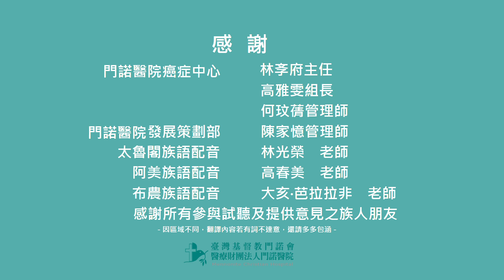(布農語)1.噁心嘔吐該怎麼辦？營養師教你癌症治療副作用的飲食對策 1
癌症治療副作用好痛苦，怎麼吃可以減緩症狀？😔
營養師👩‍🏫告訴您：
1. 噁心想吐時可以食用乾的東西，如麵包🥖、餅乾🍪、吐司🍞、乾飯🍚。
2. 經常性嘔吐或嘔吐物多，請少量多次補充水分或運動飲料。
3. 挑選清淡溫和飲食。
4. 細嚼慢嚥、少量多次幫助消化。
5. 飯後2小時內勿平躺🛌。
⚠️另外做化療或放療前2小時不要吃東西，若有嚴重嘔吐則要諮詢醫師！不要隱忍喔！